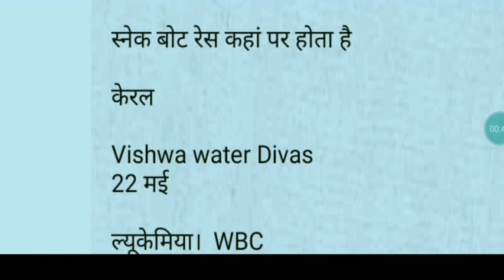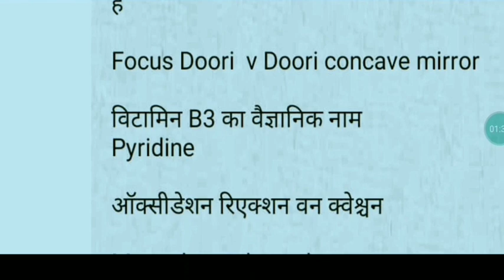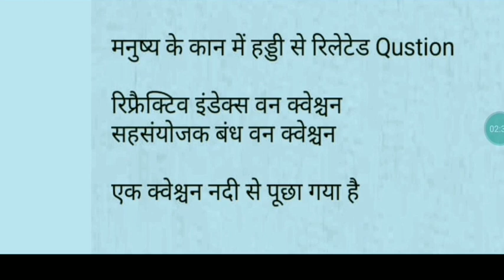RRB JE 2019 27 may shift 2 all qustion with answer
rrb je 27 may 2 Shift,
rrb je answer key 2019,
rrb je 27 may Shift 2,
rrb je,
rrb je answer key,
rrb je shift 2,
27may 2 rd shift,
rrb je shift1 27may,
rrb je 27 Shift 2,
27may shift 2 rrb je,
rrb je exam 27 may 2 Shift,